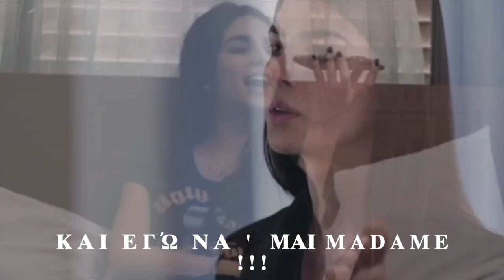Madame Remix (Ft Mr. Rap enaki x Prince of the Nocturnal night x Basiliki Kapenaros x Ifigenia)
My 2nd Dance styled/music video remix that was inspired from the trap song, Madame By Kings & Trannos. after watching that video recently, I got the idea to make my own version of it in a dance trap styled video.

Enjoy! The result, as shown by the following video
was very fun to make & a nice to make, plus after this video, I made a bunch more videos like this one :).

The video clip features characters such as:

- Basiliki Kapenaros (From [Η ΓΗ ΤΗΣ ΕΛΙΆΣ] Season 3)
- Ifigenia (8 Words) clips
- Dj Trapper - Mr. Rap-enaki (The blue haired greek parody YouTuber)
- Prince of the Nocturnal night
- DJ Lupo

Story text: *

N/A

*P.S: Story is Fan-made for a joke/parody, anything said in video is fictional/is not related to any real world events, It is just a joke for fun/laughs.
Please do not take it seriously.

Tools used to make This Tribute Video Remix:

Video Sources:

- Ifigenia (From Ψέματα video clip) clips
- DJ Trapper - Mr. Rap-enaki Cosplay & Prince NOCN Cosplay Dance clips
- DJ's Lupo Cosplay Dance clips
- Ifigenia (8 words) series clips

Audio Sources:

- Madame By Kings & Trannos BGM

Subtitles:

Hardcoded English Subs included in video
(for non greek viewers to understand
what is being said/going on)
Non-greek viewer friendly greek parody.

Trivia for this Tribute remix video:

- This video's lyrics are in greek with a bit of customized for more fun/humor.
- The video clip's OG characters were three trappers: Kings, Trannos & Madame Girl,
As such in my video clip ver, there are the characters of: DJ trapper Mr. Rapenaki (Trannos), Prince of the NOCN (Kings), & Basiliki/Ifigenia (Madame girl).
- The clip's joke is that DJ Trapper mr. rap/Prince NOCN is the {Aliti} cool dude, & that Basiliki/Ifigenia girls are the Super sexy, hot & very kinky, Madame girl. Infact in this case: Basiliki/Ifigenia is {the Best Madame} ever!!! No joke !!!, haha.

Made by Rapenaki